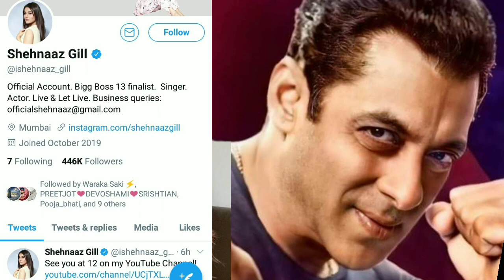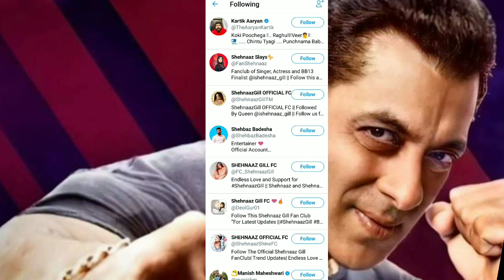SidharthShukla Ne Jaise Hi Nikki Tamboli Ko Kaha ILoveYou Waise ShehnaazGill Ne Sid Ko Kiya Unfollow